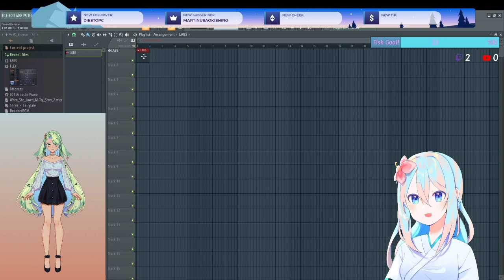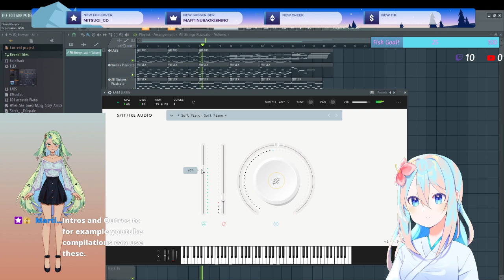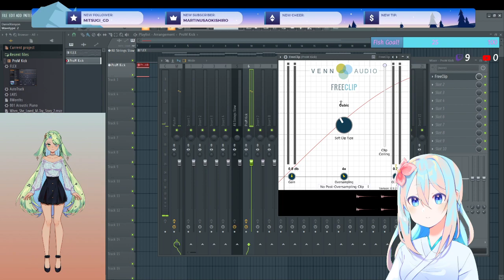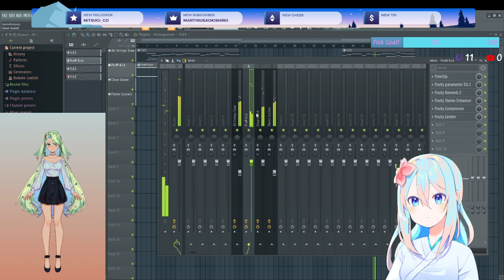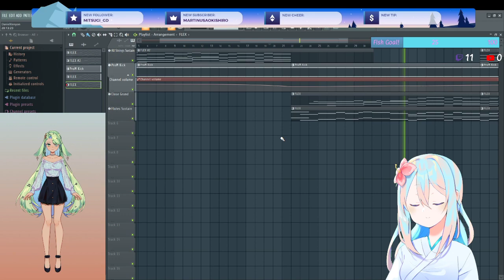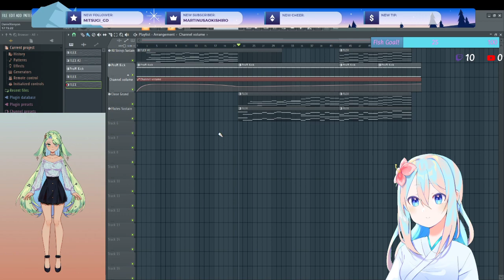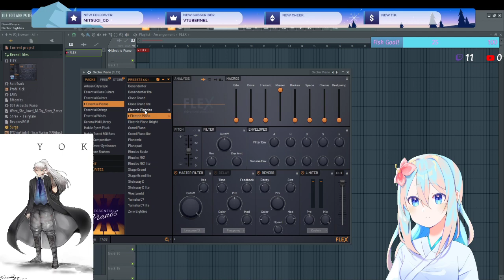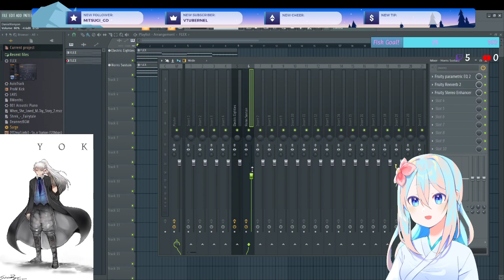Making Character Songs For VTubers~!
I was definitely challenged in this, but overall I felt like I learned a lot and I had fun. Look forward to more in future streams~!

Nami Miyahara Social Links~!